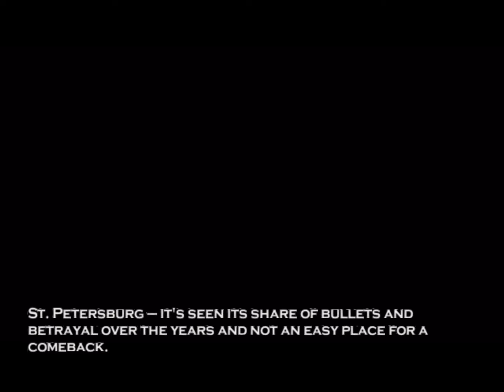[TAP] Hitman 2: Silent Assassin - Episode 2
Late upload. The game has a ranking for each mission and the "best" one is Silent Assasin, you can get that rank even if you didn't play perfectly.